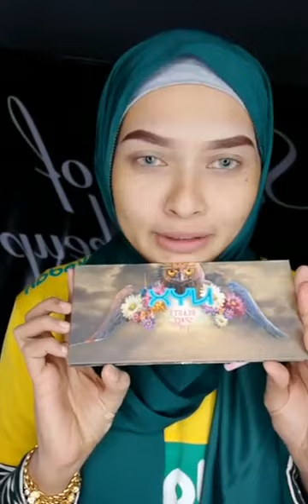MAKEUP OLA BOLA